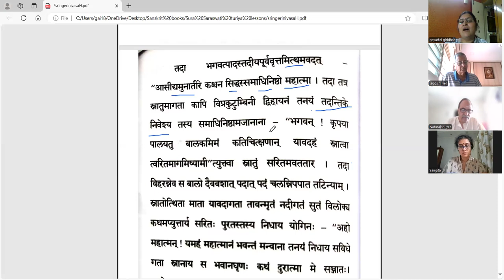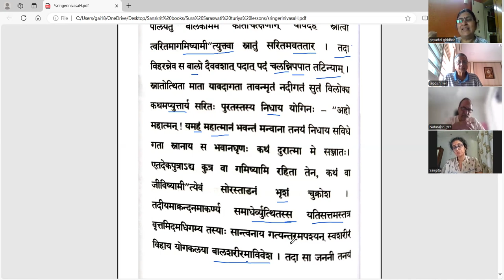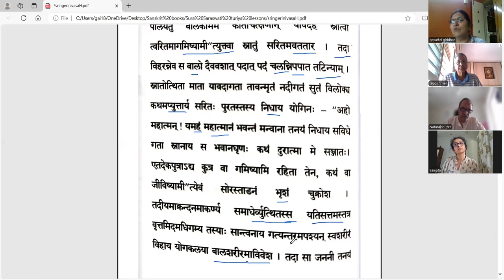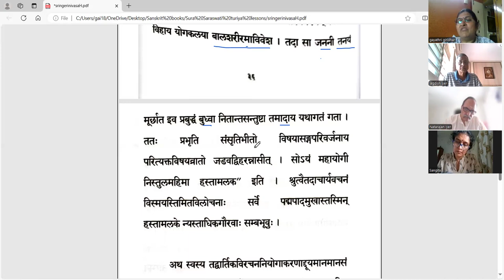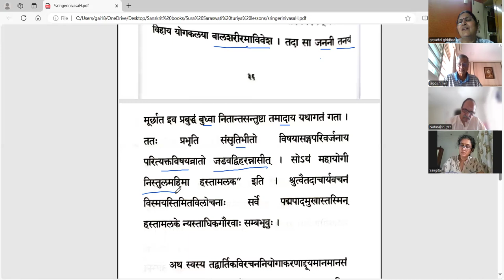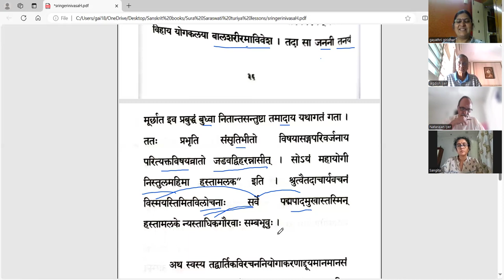Surasaraswathi Turiya - Lesson 6 - Part 4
Lesson 6 - निवासः (भागः ४)